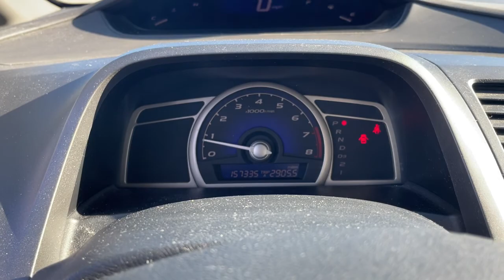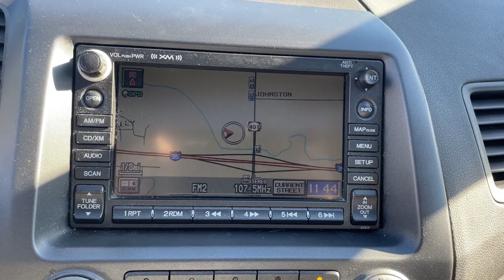2008 Honda Civic Des Moines, Johnston, West Des Moines, Clive, Waukee, IA 8L014785V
Galaxy Gray Metallic Used 2008 Honda Civic available in Des Moines, Iowa at

EX trim Galaxy Gray Metallic exterior and Gray interior. EPA 36 MPG Hwy/25 MPG City! NAV Sunroof iPod/MP3 Input CD Player Alloy Wheels Satellite Radio Consumer Guide Best Buy Car. 5 Star Driver Front Crash Rating. SEE MORE! Honda CIVIC: UNMATCHED DEPENDABILITY: 5 Star Driver Front Crash Rating. 4 Star Driver Side Crash Rating. KEY FEATURES ON THIS CIVIC INCLUDE: Navigation Sunroof Satellite Radio iPod/MP3 Input CD Player Aluminum Wheels MP3 Player Remote Trunk Release Keyless Entry Child Safety Locks Steering Wheel Controls. Honda EX with Galaxy Gray Metallic exterior and Gray interior features a 4 Cylinder Engine with 140 HP at 6300 RPM*. THE Honda CIVIC IS BEST IN CLASS: Whichever model you choose its pretty hard to go wrong with the Civic.- Edmunds.com. Such a car was the stuff of science fiction 10 years ago.- Los Angeles Times. Great Gas Mileage: 36 MPG Hwy. BUY FROM AN AWARD WINNING DEALER: Lithia is one of Americas largest automotive retailers. We are focused on providing customers with an honest and simpler buying and service experience. We are giving customers straightforward information so that they can make confident decisions. We believe that our local communities are our lifeblood. In addition to the employment opportunities we provide in each of our neighborhoods we also provide contributions to charitable organizations that serve our families friends and customers. Plus tax title license and $180 dealer documentary service fee. Price contains all applicable dealer offers and non-limited factory offers. You may qualify for additional offers; see dealer for details.